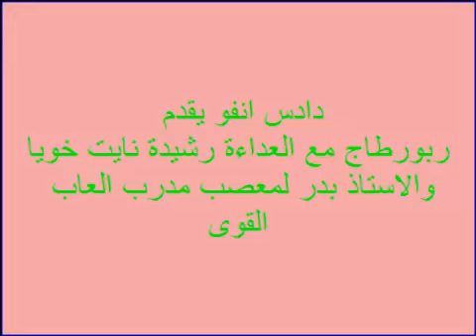ربورطاج مع العداءة رشيدة نايت خويا والاستاذ بدر لمعصب مدرب العاب القوى